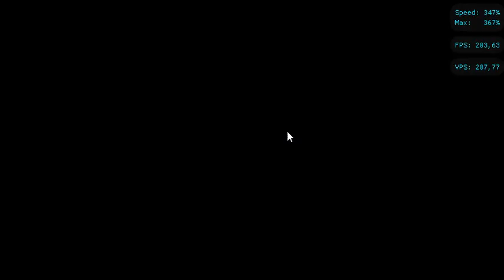NOVĚJŠÍ SUPER MARIO BRATŘI WII - 3-1 4-A